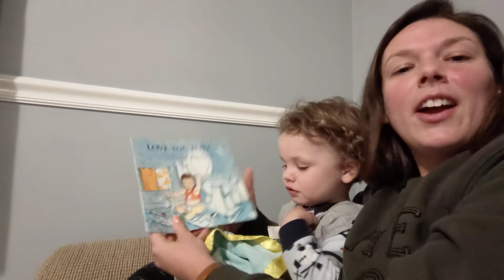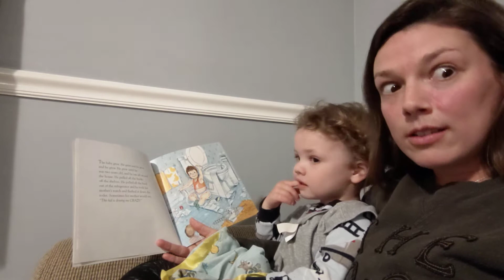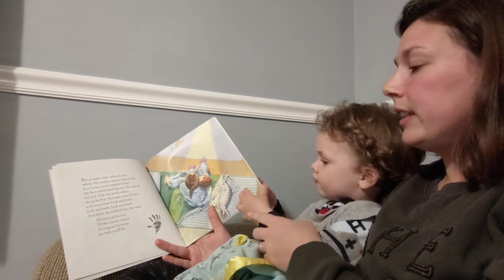Love You Forever read aloud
Love You Forever by Robert Munsch